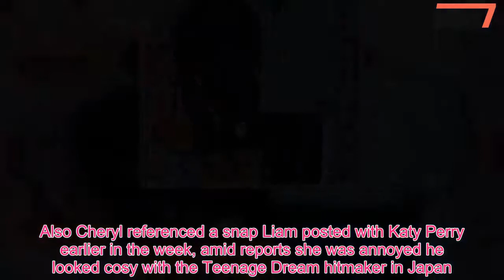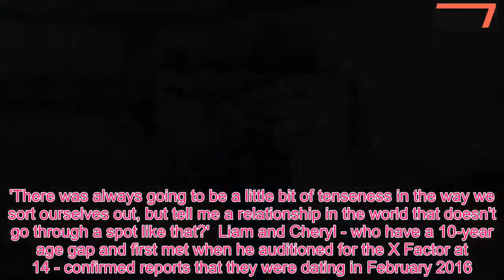Liam Payne confirms he n Cheryl are back on track after make or break holiday as he return to the UK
He has just returned from a 'make-or-break' holiday amid ongoing speculation over his two-year relationship with Cheryl.And Liam Payne confirmed their relationship was back on track when he landed at London's Heathrow Airport on Wednesday.The former One Direction star, 24, finally put rumours of a rocky romance to rest in a new video obtained by MailOnline.Quizzed how his Easter break with Cheryl was, Liam replied: 'It was good thank you'.Probed further about whether his family were OK, he added: 'Yeah, yeah, yeah….great man, can’t complain'.There was no sign of Cheryl at the terminal - but his smile suggested their intimate holiday had done them the world of good.The singer opted for comfort as he went for a sports chic look in a matching navy tracksuit.Liam looked in high spirits as he emerged from his vehicle and made his way through the terminal.He covered up his inked physique in a navy sweat-top, which boasted white panelling down the side.A pair of matching bottoms added to the sporty look and he completed the ensemble with a pair of neon yellow trainers.Liam appeared to be toting his essentials in a bright red handbag which was draped off his shoulder.Taking into consideration Britain's slightly more warmer climes, the bearded former boybander completed the look with a pair of yellow-tinted shades.Liam was greeted by a few fans as he waked along and he ensured to wave at everyone who came out to see him.His solo sighting comes after he enjoyed a getaway with girlfriend Cheryl, in what was meant to be a 'make or break' situation for the two.After recently confirming the couple had gone through a period of 'tension' and 'struggles', the hunk took to social media to document the getaway.Liam looked relaxed as he posed shirtless in a swimming pool while showing off his multiple arm tattoos.The father of one rocked a thick gold chain for his refreshing dip and sported a slightly thicker beard than usual as he smouldered for the camera in the sun-soaked snap.The Bedroom Floor singer added a fire emoji over the filtered photo alluding to the tropical temperatures on the family getaway.Liam and Cheryl jetted off to an undisclosed location with their one-year-old son Bear amid months of speculation over their relationship.I Don't Care star Cheryl made her own presence felt on social media as she liked a motivational post shared by Saturdays singer Rochelle Humes on Instagram, which spoke of 'no two souls being the same.' The post read: 'Find balance in your life.Work hard, but don't let work take over your life, you will lose yourself.Love, but love for the right reasons.Life is too short for anything mediocre.' 'Know who you are and know that you are worthy of reaching your dreams and that it is never too late to start creating that life you have always dreamed of.'Do not compare yourselves to others, that's just deadly.No two souls are the same.Some things are meant to happen and some are not.Let go of whatever is stealing your happiness, it's h